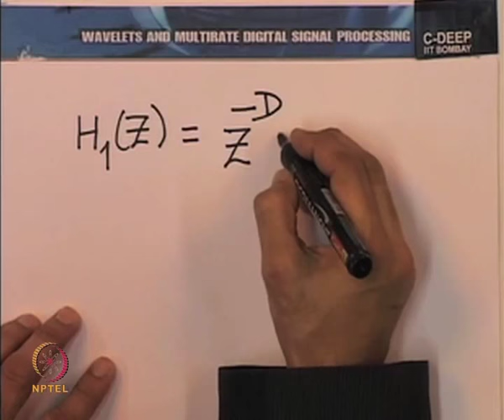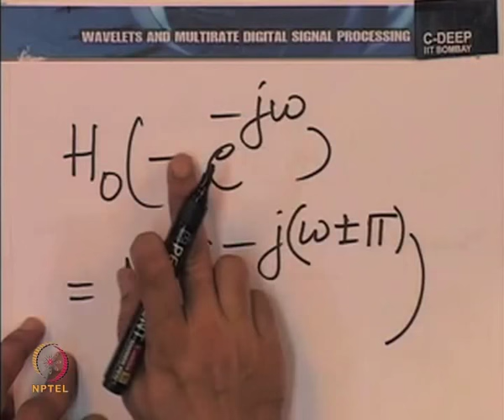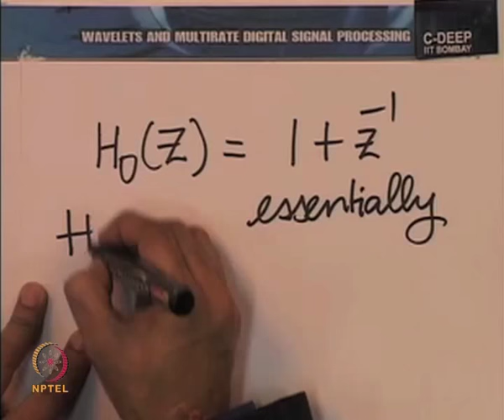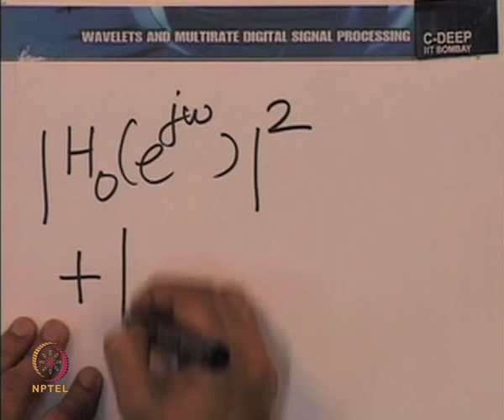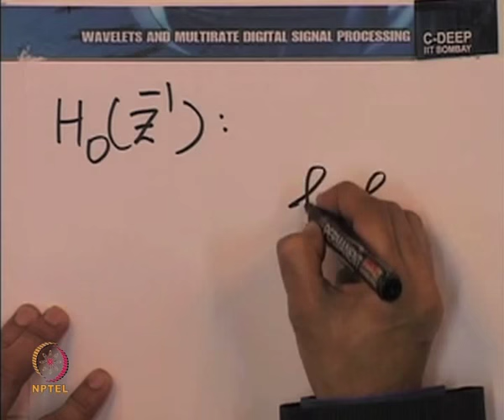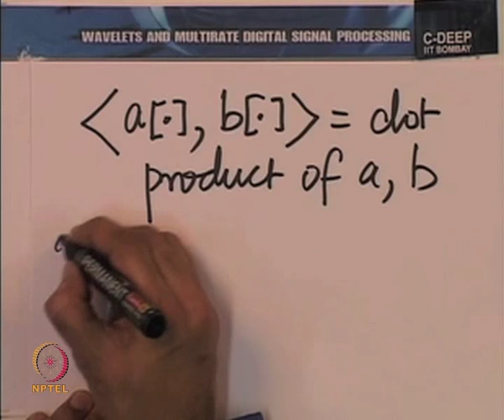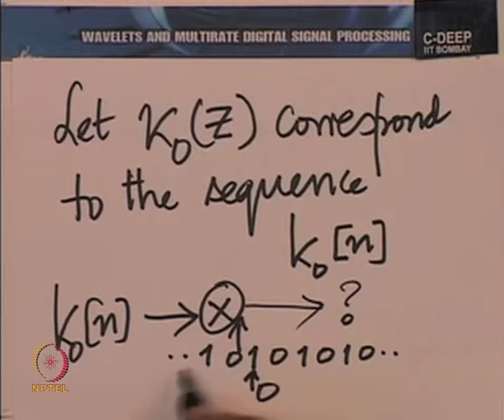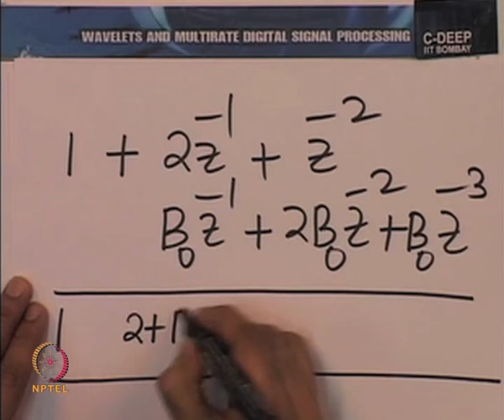Mod-01 Lec-13 Conjugate Quadrature Filters Daubechies Family of MRA